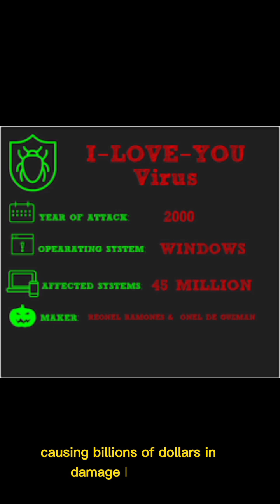Top 3 Most Dangerous Computer Viruses Of 2023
As technology advances, we become more and more reliant on computers for our daily lives. Unfortunately, with the increasing use of technology comes the risk of computer viruses. Computer viruses are malicious programs designed to cause damage, steal data, or disrupt computer systems. Some of these viruses can be relatively harmless, while others can cause significant damage. Here are the top three most dangerous computer viruses in recent history:

Mydoom (2004)
Mydoom is considered one of the most destructive viruses in history. It was first detected in January 2004 and quickly spread around the world, infecting an estimated 1-2 million computers in just a few days. The virus spreads via email, using infected attachments to spread to other computers. Once the virus has infected a computer, it opens a backdoor, allowing remote access to the infected computer. This allows hackers to steal sensitive data, install other malware, and use the infected computer to launch attacks on other computers.

One of the reasons Mydoom was so successful is that it was designed to launch a massive DDoS attack on the website of software giant SCO Group. The attack was so successful that the SCO Group's website was offline for several days, costing the company millions of dollars in lost revenue. While the SCO Group was the primary target, the virus also disrupted other major websites, including Google and Yahoo.

WannaCry (2017)
WannaCry is another highly destructive virus that caused significant damage when it first appeared in May 2017. The virus spread rapidly through a vulnerability in Microsoft Windows, infecting hundreds of thousands of computers in over 150 countries. The virus was able to encrypt user files, making them inaccessible, and demanded a ransom in exchange for the files' decryption.

One of the reasons WannaCry was so dangerous is that it targeted organizations and businesses rather than individuals. Major companies, including FedEx, Nissan, and the UK's National Health Service, were among the victims of the attack. The financial impact of the attack was estimated to be in the billions of dollars, making it one of the most costly cyber-attacks in history.

Stuxnet (2010)
Stuxnet is a particularly insidious virus as it was designed specifically to target industrial control systems. The virus first appeared in 2010 and was initially thought to be a relatively minor threat. However, it was later revealed that the virus was part of a larger state-sponsored cyber-attack on Iran's nuclear program.

The virus was able to infect computers through USB drives and then targeted specific industrial control systems, causing damage to centrifuges used in uranium enrichment. The attack was so successful that it set back Iran's nuclear program by several years. Stuxnet was particularly dangerous as it showed that viruses could be used not just for espionage but for physical damage as well.

In conclusion, computer viruses pose a significant threat to individuals, businesses, and even governments. The viruses listed above are just a few examples of the devastating impact viruses can have. It's important to remain vigilant and take steps to protect yourself and your computer from these threats. This includes installing reputable antivirus software, keeping your computer's operating system and software up to date, and avoiding opening suspicious emails or attachments.

Virtual reality therapy for anxiety
Wearable technology for healthcare
Sustainable fashion brands
Plant-based meat alternatives
Autonomous vehicles for agriculture
Renewable energy storage solutions
Telemedicine for mental health
Biodegradable packaging materials
Artificial intelligence for customer service
Blockchain-based supply chain management